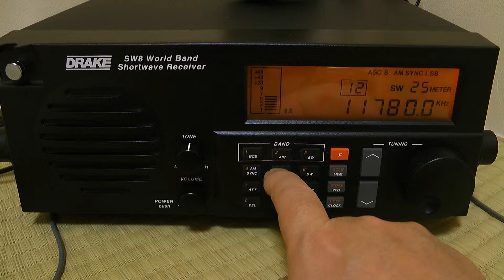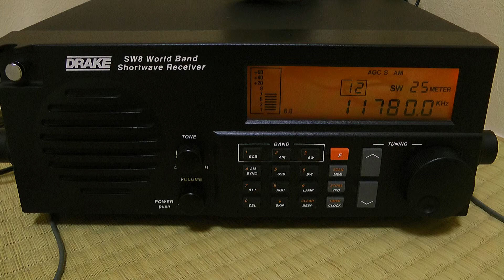11780kHz Rádio Nacional da Amazônia / SW8 @ camera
12 Gen. 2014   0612UTC (12 Gen. 1512JST)

Luogo : Tokio
Ricevitore: Drake SW8
Antenna: Wellbrook ALA-1530S+